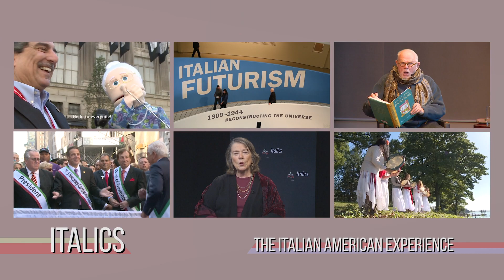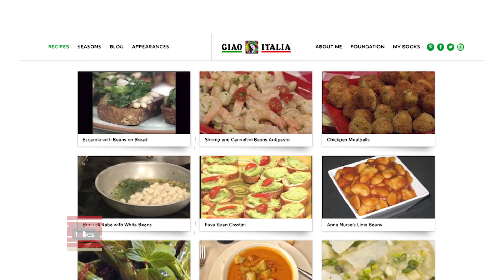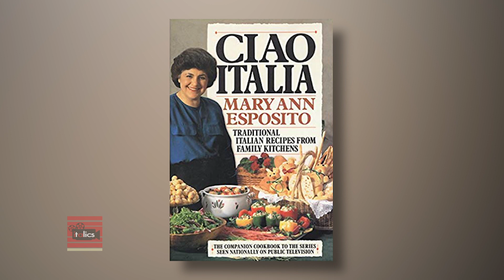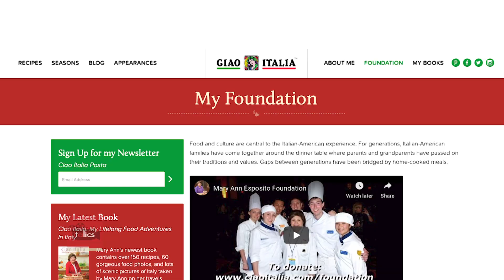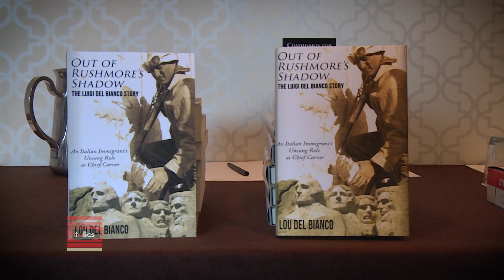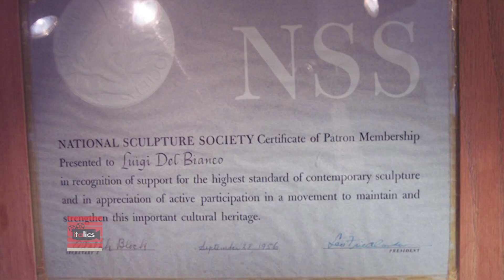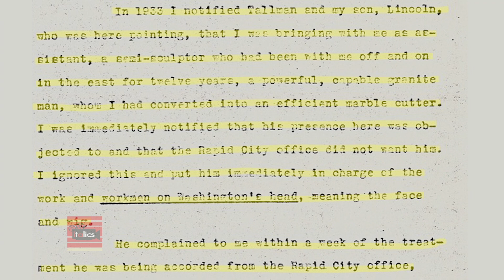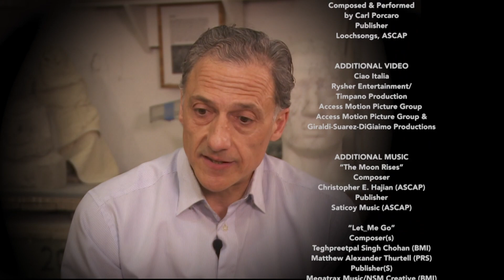Chef Mary Ann Esposito & Chief Carver Luigi Del Bianco Story | Italics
This month we come to you from Washington D.C. at NIAF 44th Anniversary Gala, where we met up with Mary Ann Esposito one of our stars in Italian American cuisine and also with Lou Del Bianco who spoke about his grandfather Luigi Del Bianco chief carver on Mount Rushmore.

Taped:  11/02/19

ITAL00317